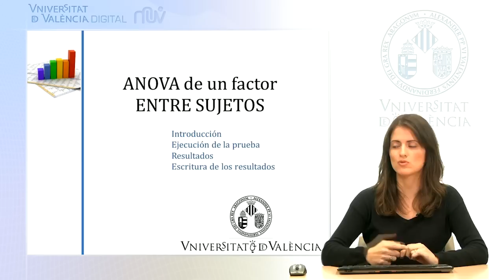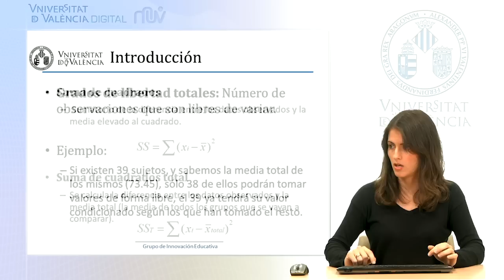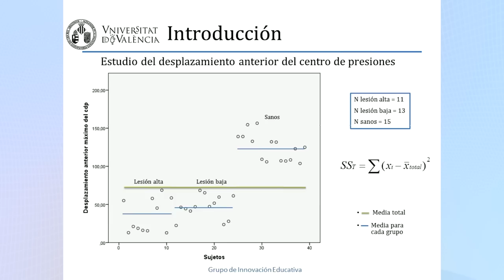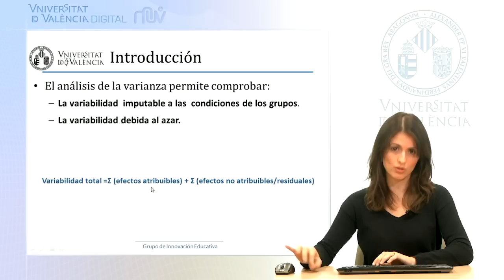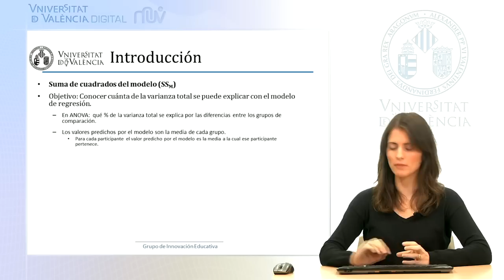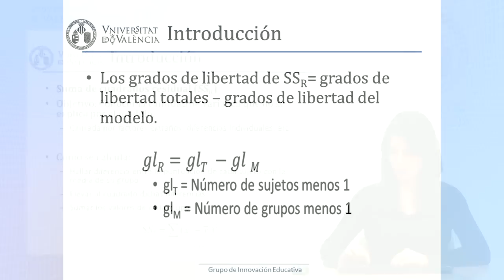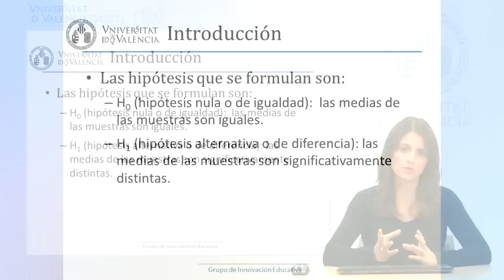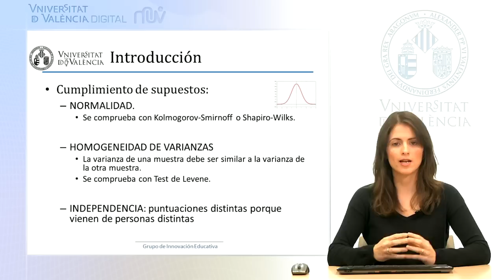Análisis de varianza de un factor (ANOVA) Parte 2/5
Autor: Serra Añó, Pilar; Ponce Darós, María José; López Bueno, Laura; González Moreno, Luis Millán; García Massó, Xavier;Análisis de varianza de un factor (ANOVA)
Fecha: 2014;
Título:Análisis de varianza de un factor (ANOVA) Parte 2/5;
Resumen: Segundo vídeo de la serie de cinco que describe el método del análisis de varianza con el programa estadístico SPSS para comprobar diferencia de medias entre k grupos, en el área de las ciencias de la salud.